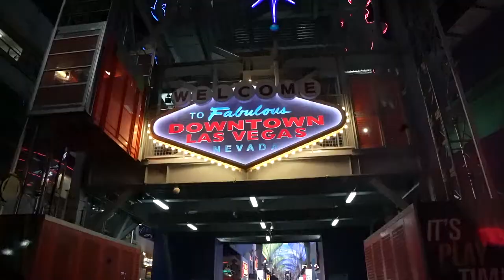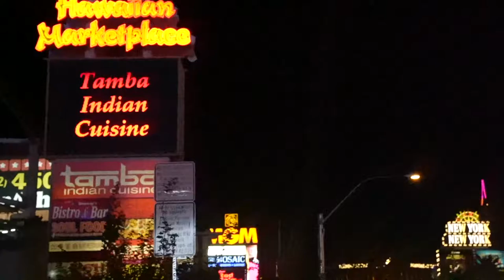MY FIRST NIGHT IN VEGAS (VLOG)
In this video, get to know my band mates and I as we explore the world famous Las Vegas Strip on our first night in town!

We spent the rest of the week in a recording studio. 🤘